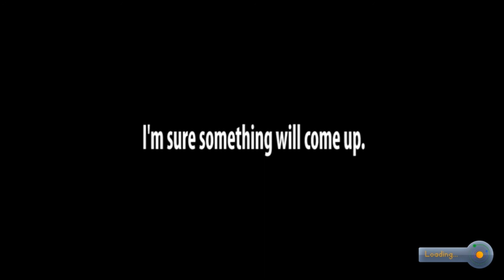All Kerb'd Up - Compound Thrust pt 2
The Krakenfire project reaches new heights.

Check it out for screenshots of things in progress and other KSP stuff.

All of this is inspired by Danny2462's awesome videos!